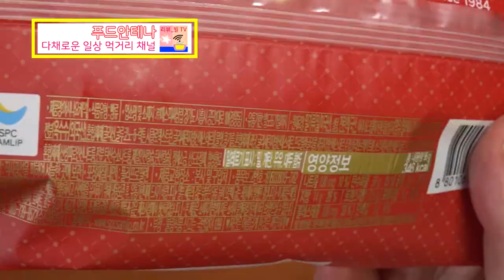삼립 전통 케익 빵 아시나요 부드럽고 달콤한 콜라보 케이크 차갑게 맛보면 더 맛나요?!